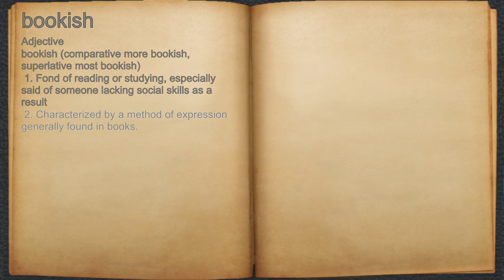What does bookish mean?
A spoken definition of bookish.

Intro Sound:
Typewriter - Tamskp